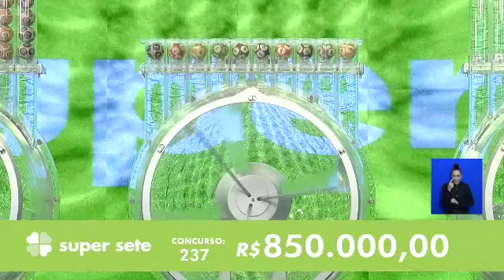Resultado da Super Sete - Concurso nº 237 - 29/04/2022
Resultado do Concurso 237 da Super Sete, sorteada em 29/04/2022